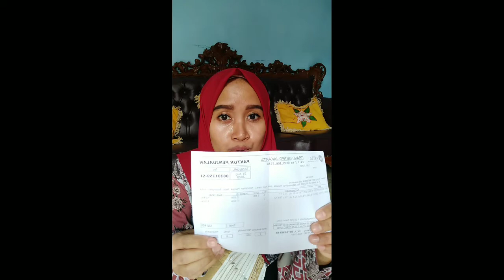HAUL TOKOPEDIA || WALPAPER DINDING 3D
Assalamualaikum,
Aku mau pasang walpaper dinding 3D dari tokopedia nih, harganya murah mulai dari 15.800 lohh.
Yuuk kita intip keseruannya.

Semoga kalian suka videonya & semoga bermanfaat yaa 💞